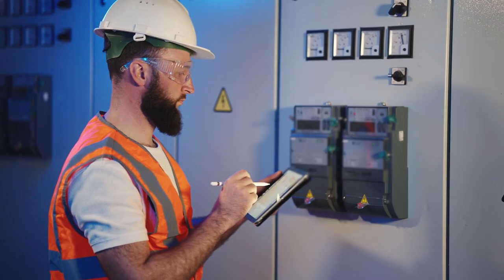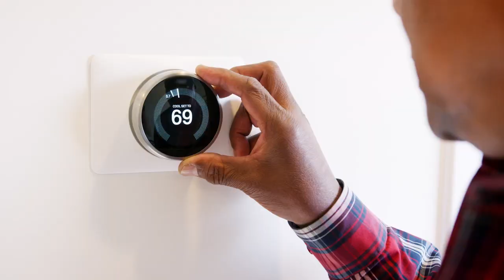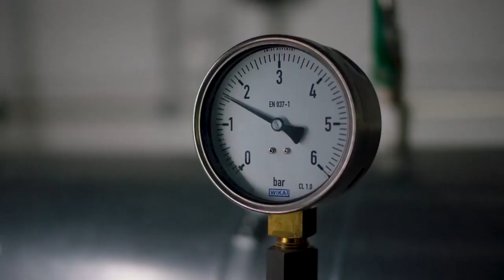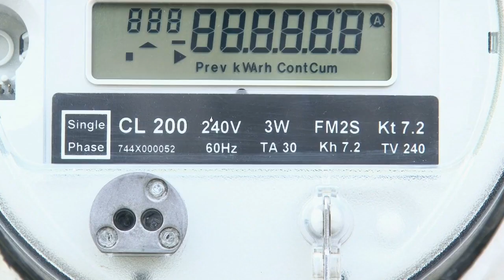TECHEM VISION 2045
Climate change is one of the greatest challenges of the 21st century, climate neutrality by 2045 in real estate our goal.
See in our film how we see and approach the topic of sustainability.

Our task is to create smart, digital and resource-efficient solutions for the real estate sector of the future. For living spaces that are healthy, environmentally friendly and affordable. Saving energy benefits not only the environment, but all of us. At Techem, we have made it our goal to conserve resources and protect the environment – together with our customers. That's why we rely on networked digital solutions. This enables us to achieve higher energy efficiency in real estate and at the same time lower costs. Because we believe that energy efficiency, reduced consumption and sustainable generation play a key role in climate-neutral buildings. Our declared goal is to actively contribute to climate protection with our products.

Techem is the digital service partner for the real estate industry and works on solutions for a successful energy transition in buildings – with the help of digitalization.